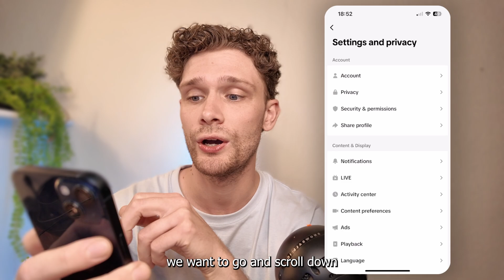How To Auto Translate Everything on TikTok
Learn how to auto translate everything on TikTok with this easy tutorial. Enable or disable auto translation to reach a wider audience and enhance your TikTok experience!